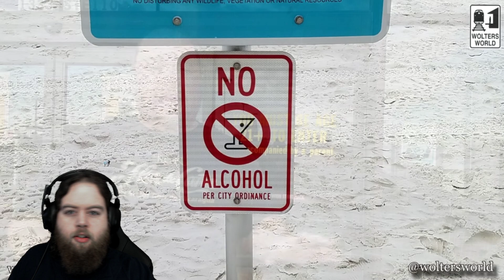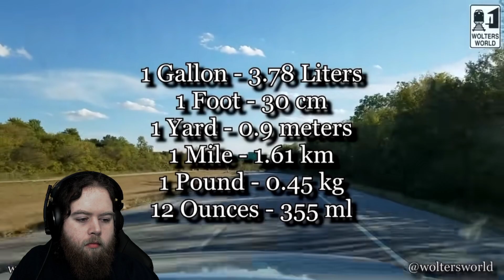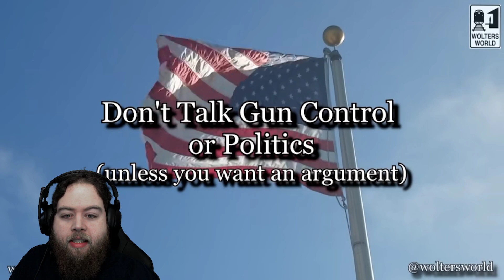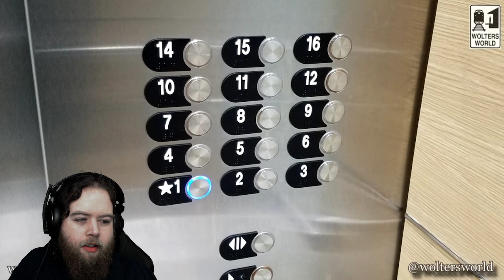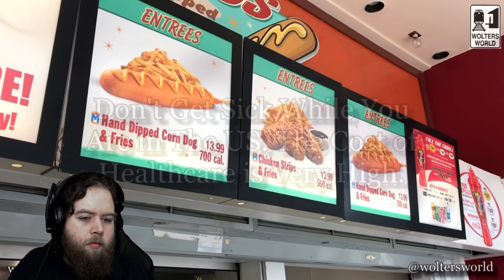American Reacts To Visit America - The DON'Ts of Visiting The USA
Credits